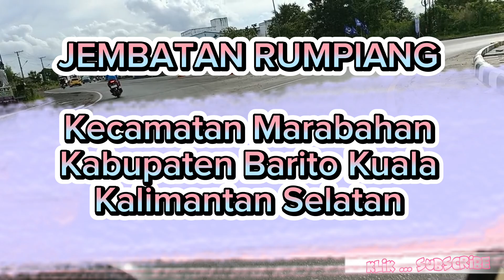PENAMPAKAN JEMBATAN RUMPIANG - KABUPATEN BARITO KUALA - KALIMANTAN SELATAN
JEMBATAN RUMPIANG - MARABAHAN

Jembatan Rumpiang terletak di Sungai Barito, Kabupaten
Barito Kuala, Provinsi Kalimantan Selatan. Konstruksi jembatan dimulai pada 1
Desember 2003, dan proyek selesai pada 25 April 2009. Total panjang jembatan
adalah 754 m dengan lebar jembatan 9 m.
Secara umum jembatan ini menggunakan tipe rangka, bagian busur
jembatan dilakukan proses erection dengan menggunakan metode kantilever, maka dari itu menggunakan metode tower sementara dengan memanfaatkan kabel
sebagai penerima beban sementara dengan metode kantilver.
Pada bentang tengah jembatan dilakukan konstruksi tipe kantilever, setelah
rangkaian rangka busur telah selesai dikerjakan, selanjutnya dilakukan pemasangan
lantai jembatan beserta elemen pendukungnya.